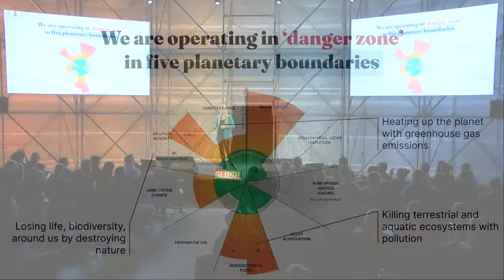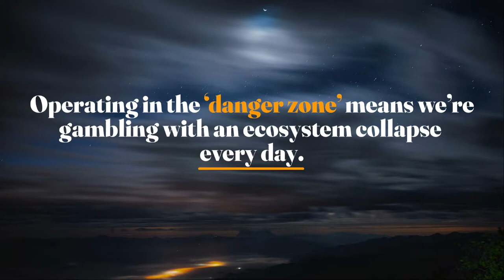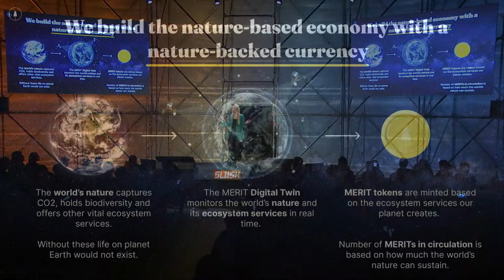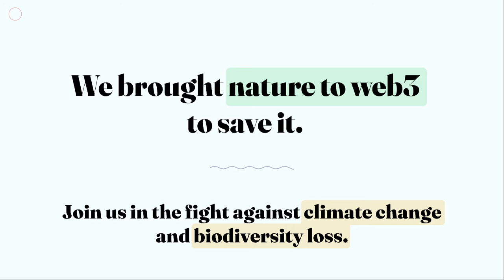Slush Nordic Showcase: Single.Earth (CEO & Co-Founder Merit Valdsalu)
The North is known for consecutively producing high-growth companies. Many of these startups – like Kahoot, Bolt, and Veriff – were part of Nordic Showcase at the beginning of their journey. Now it’s your time to discover the 2022 twelve most promising startups from Finland, Sweden, Norway, Denmark, Iceland & Estonia.

Single.Earth is an Estonian Fintech startup with 7.9 M Seed funding. They are mitigating climate change and biodiversity loss with natural sciences and blockchain technology.